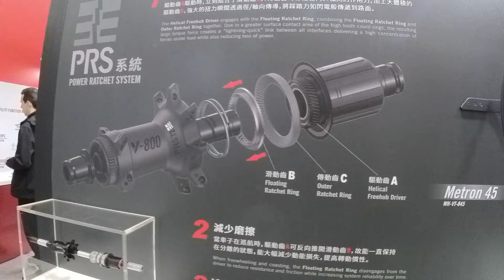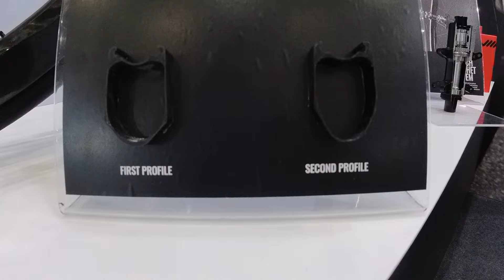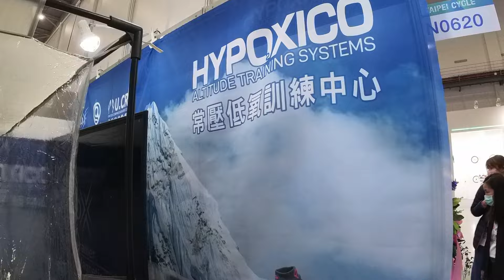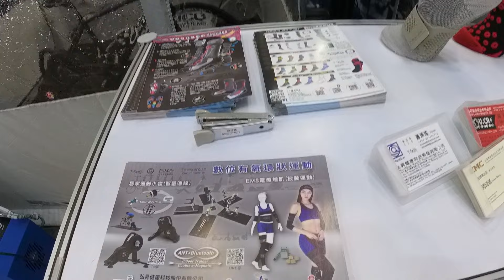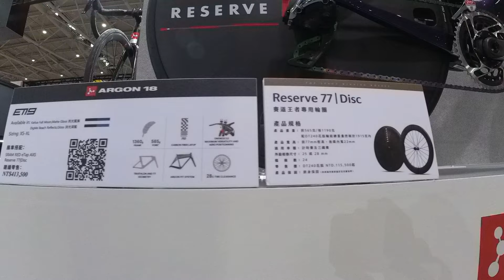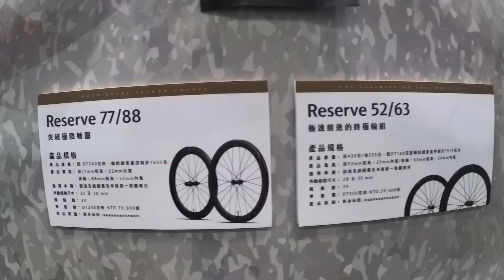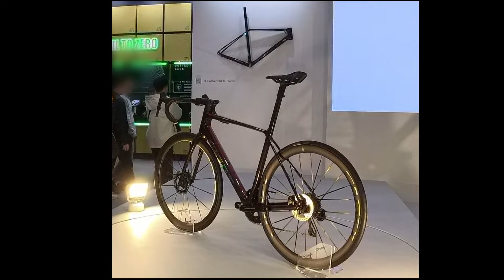2024自行車展 NEO Merida vision giant trigon Wilier CKT 低氧訓練 PINARELLO ARGON HASA AXMAN CEEPO TCR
Shimano 與 Sram 各部件的重量
爬坡路段計算機讓你知道爬武嶺需要做功多少，可當作訓練目標
平路路段計算機讓你知道跑 ITT 需要做功多少，可當作訓練目標

00:00 NEO and NEO bike
00:16 Merida reacto and vision
02:53 giant liv
03:07 trigon and CSPD
04:30 TIME AVIVA
04:50 Wilier Filante
05:33 CKT
06:25 Hypoxia 低氧訓練
07:02 PINARELLO DOGMA
07:57 ARGON 18 E119
09:00 RESERVE
10:06 HASA
10:40 AXMAN
11:01 CEEPO
12:14 GIANT TCR